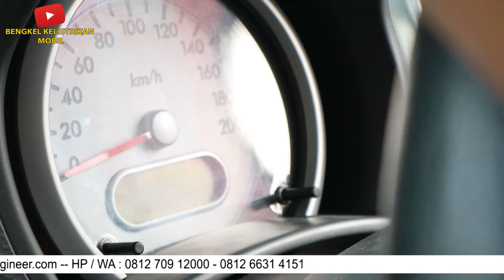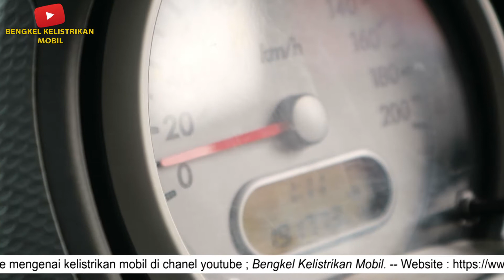Speedometer mobil suzuki splash mati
permasalahan pada speedometer mobil suzuki splash bermasalah / tidak mau hidup.

Bagi sahabat yang ingin sharing dan mempunyai pertanyaan seputar speedometer mobil mati, speedometer mobil tidak berfungsi, speedometer mobil error, speedometer mati total,, silahkan komen di kolom komentar atau hubungi contact person batam raya bengkel kelistrikan mobil pekanbaru.
                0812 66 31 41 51